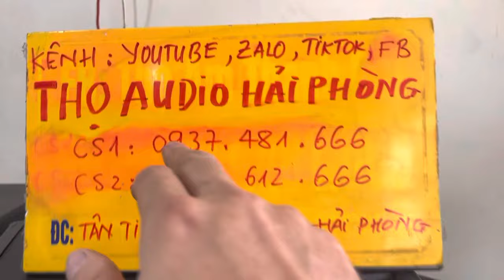550k thôi ạ Quá hay , quá tiết kiệm , dễ lắp ghép với conbo treble kèn LH 0937 481 666